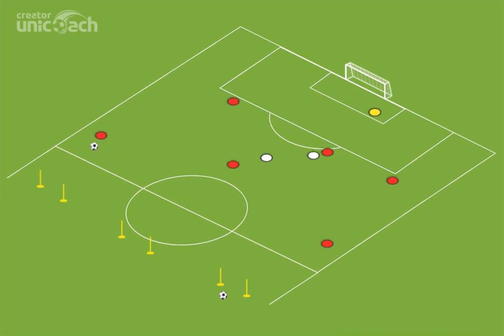dylich at25 5